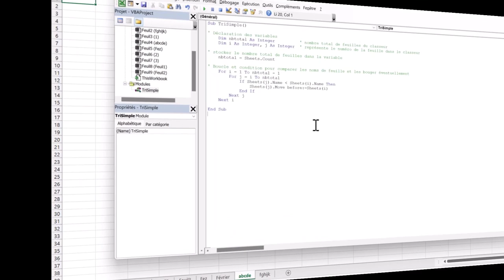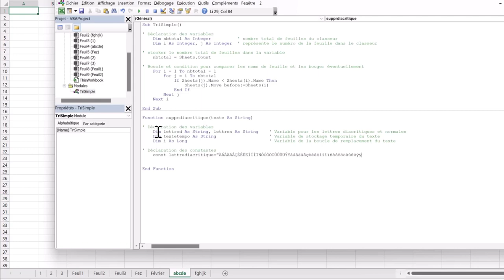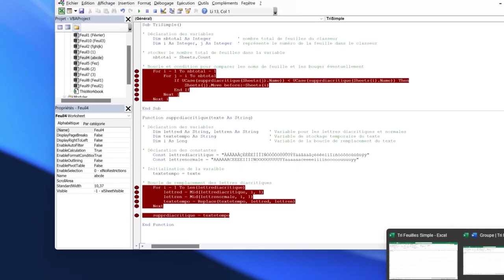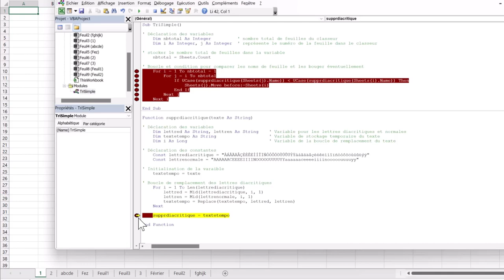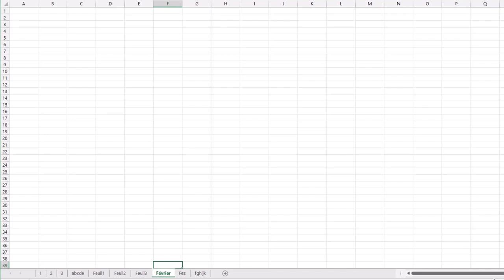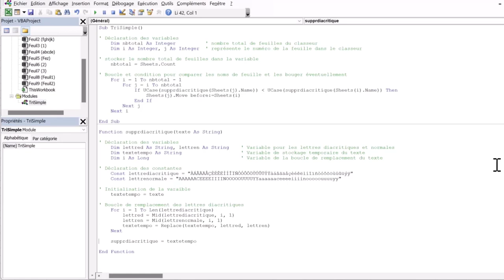VBA : Tri feuilles Excel complexes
Voici la vidéo-formation traitant du code pouvant trier les feuilles ayant des noms comportant des lettres diacritiques (lettres accentuées) et non sensible à la casse (majuscule et minuscule.